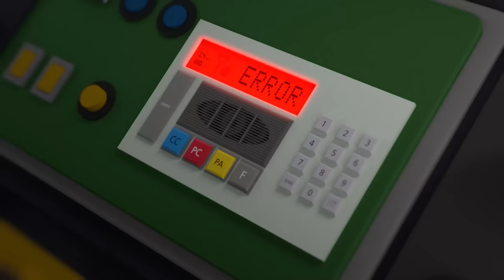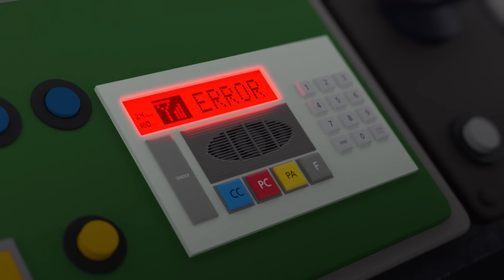Titipo Hindi Episode l सीजन 1 #21 मिस्टर स्टीम का नया काम l टीटीपो टीटीपो हिंदी l Show for Kids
हिंदी में भी तयो के सभी एपिसोड देखें!  @Tayo the Little Bus Hindi हिन्दी टाय द लिटिल बस

चलो टीटीपीओ से मिलें छोटी ट्रेन! एक शांत शहर में टीटीओपी और दोस्तों की कहानी का आनंद लें।

अधिक टिटिपो का वीडियो!
▶ ddd